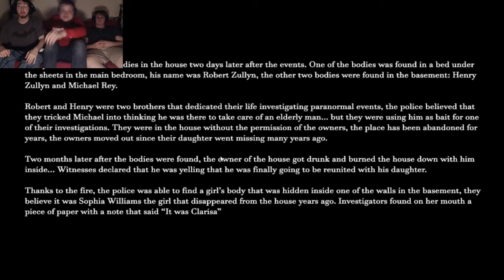I'm safe!LALALA: Skystream: Sophie's Curse #15 END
As Sky, Matt and Gumbybear make the final push to beat Sophie's Curse Sophie fights back with everything she has! Can they win? Will they ever finish this game? Or will Sophie curse them forever? Well, you guys can see in the title that it says End so yeah see you in the next series, I heard it has something to do with a meat man or whatever